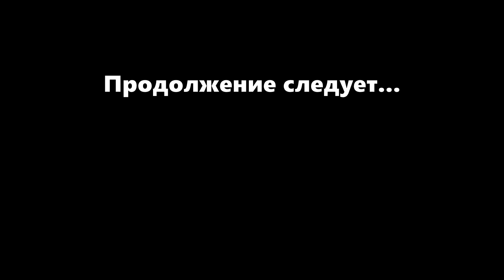БОМЖ против АРБУЗНИКА | Сериал БРАТИКИ - 38 Серия